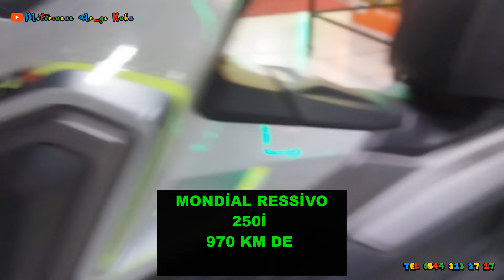MONDİAL RESSİVO 250İ VARYATÖR ÇIKAN PARÇALAR BAKIM DETAYLARI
Mondail Ressivo 250 i de varyatördan çıkan parçaları ve bakım detaylarını anlattım, iyi seyirler.

İş hayatımdan biraz bahsedeyim (2 motor söktü taktı usta oldu diyor bazıları):😀
Halihazırda 56 yaşımdayım, çalışma hayatına 14 yaşımda başladım, değişik yerlerde değişik işlerde çalışmalarım oldu esas mesleğim olan mekanik makina montaj işime 1989 yılında Kardemir Aş/KARABÜK DEMİR ÇELİK de başladım, bu süre 23 yıllıktı ilk başlarda alt kademelerde idim zaman içinde hızla tırmanarak her kedemede çalıştım ve son mevkiye geldim emekli olmadan desem doğru olur., mekanik makina montajı ile alakalı yaptığım işlerden bazılarını yazayım neler yaptım nasıl bir altyapım var:
-her türlü mekanik imalat ve çelik konstürüksüyon montajı
-her türlü makina demontaj/montaj bakım ve montaj işleri
-her türlü hidrolik silindir demontaj toplama ve montaj işleri
-her türlü pnomatik sistem demontaj ve montaj işleri
-her türlü tavan vinçleri bakım demontaj tamir ve bakım işleri
-her türlü kule fanları demontaj, bakım ve toplama ile beraber montaj işleri
-her türlü sanzıman demontaj bakım ve montaj işleri
-her türlü kaynak, oksijen keski vs işleri
-her türlü su pompaları bakım onarım ve montaj işleri
-her türlü gaz kompresörü bakım onarım montaj işleri
-her türlü bant yolları konveyör bakım onarım ve montaj işleri
-her türlü tesis filtre sistemleri bakım ve onarım tamiratları
-her türlü depo içi dalgıç pompaları bakım onraım ve tamir işleri
-her türlü hurda toplama için kullanılan polip tamir bakım ve montaj işleri
vs.vs daha unuttuğum birçok kalem iş